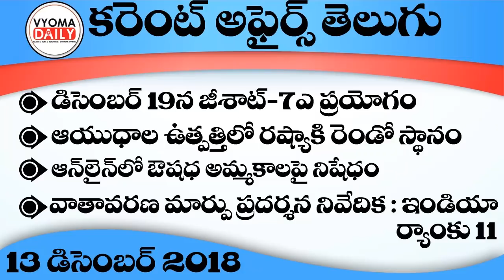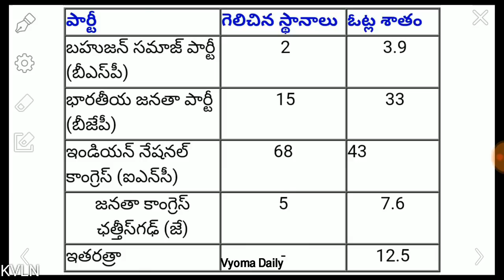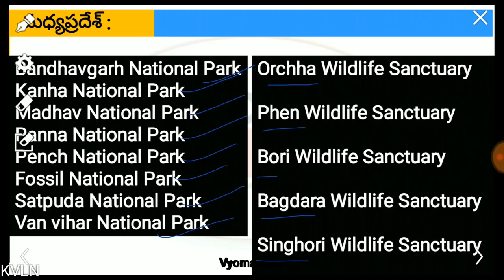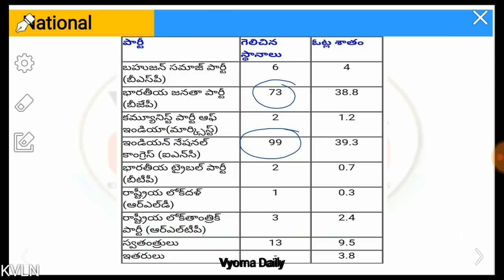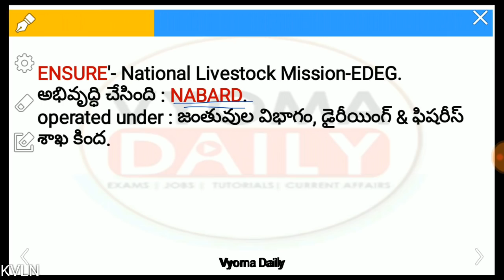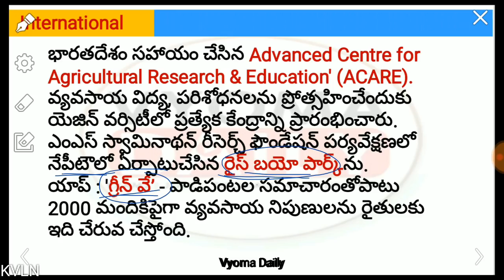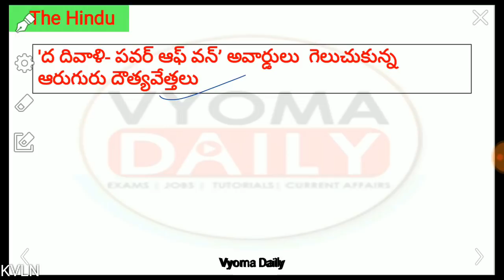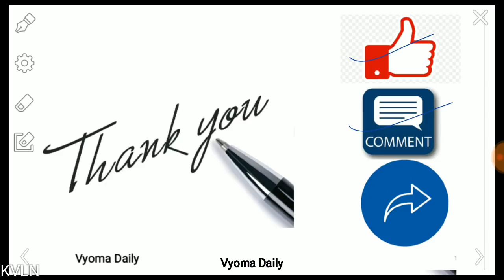13 December 2018 Telugu Current Affairs | AP, TS Daily Current Affairs in Telugu